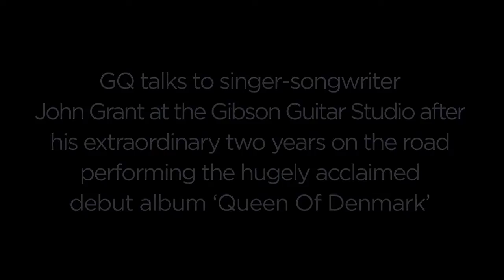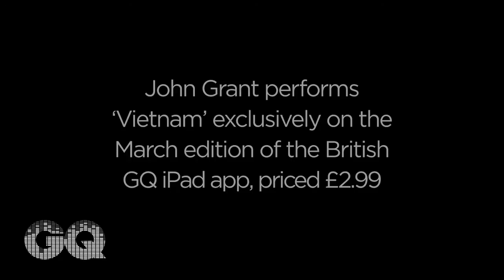GQ Interviews John Grant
GQ Interviews John Grant, produced by Colour TV, Rattling Stuff and Dirty Soup.